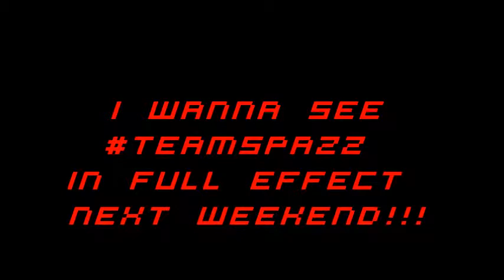TEAMSPAZZ2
EVERYONE COME OUT AND SUPPORT!